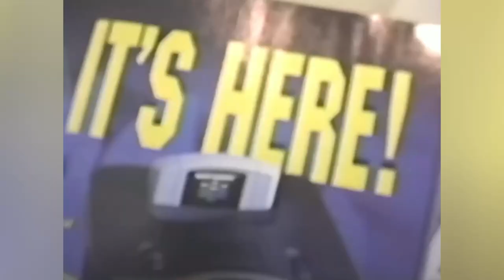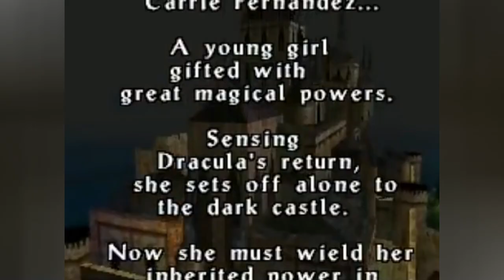50 Underrated Nintendo 64 Games - Explored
Hey there, gamers! Today we are going to take a journey down memory lane and explore the Nintendo 64, a console that has given us numerous unforgettable classics. While games such as Super Mario 64 and The Legend of Zelda: Ocarina of Time have rightfully earned their place in gaming history, there are many other hidden gems that are often missed. That's why we have put together a list of the top 50 underrated Nintendo 64 games that are a must-play! These games range from action-packed shooters to charming platformers and everything in between. Get ready to discover some incredible titles that deserve more recognition. So without further ado, let's jump right into the video.